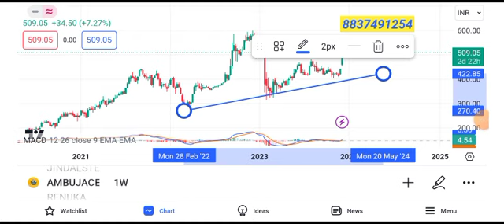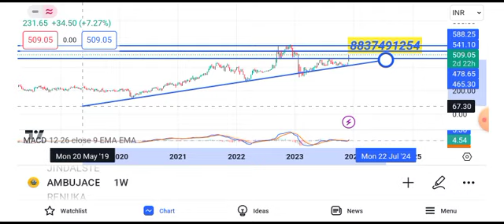ambuja cement share latest news || ambuja cement share price target